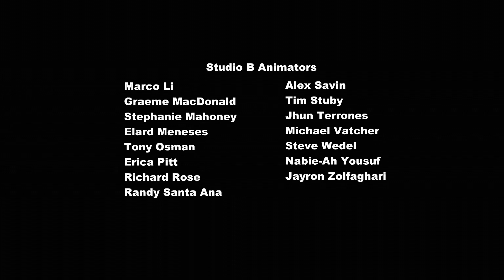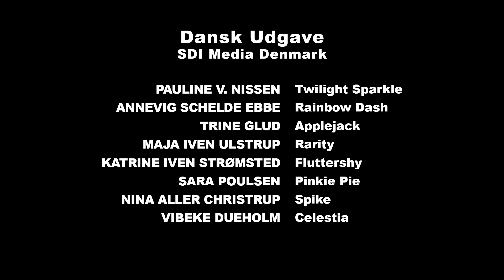My Little Pony på Norsk 🦄 Maktkamp | Vennskap er ren magi | hele delen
🦄 Ponniene prøver å megle i en tomtetvist mellom Apple-loosans og en buffaloflokk som kjemper om det samme territoriet